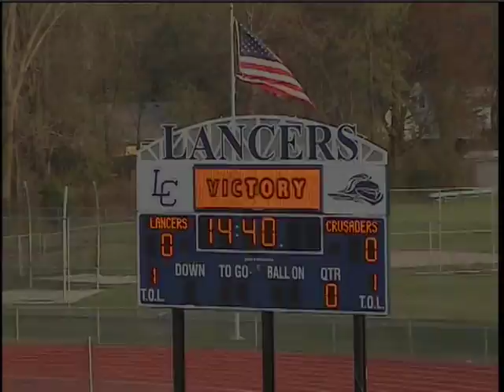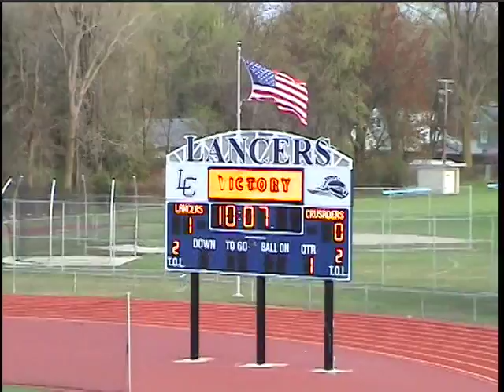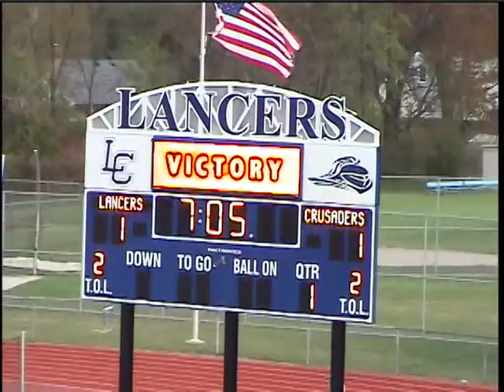L'anse Creuse v L'anse Creuse North 2012 [1/4]